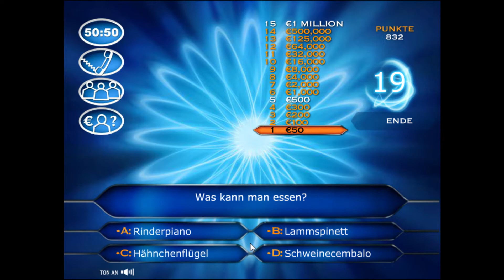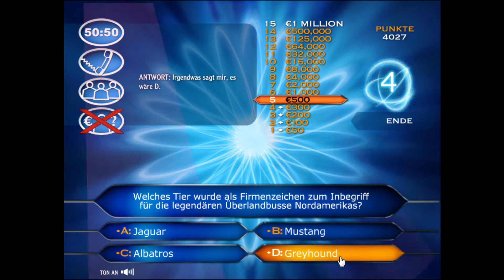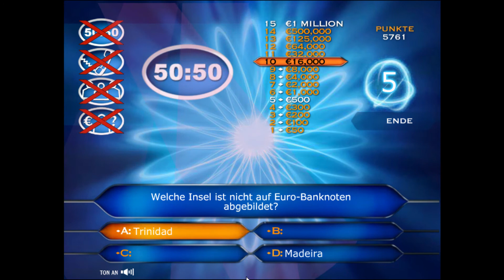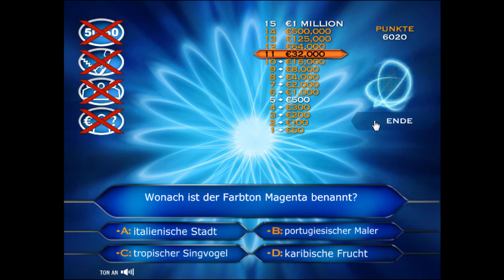WER WIRD MILLIONÄR ᴴᴰ #004 ►Magenta? WTF?◄ Let's Play WWM ⁞HD⁞ ⁞Deutsch⁞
█ Heute: Wenn Günther Jauch das sehen könnte ... Begebt euch auf die spannende Reise in die Welt des Wissens und fiebert bei einer spannenden Partie "Wer wird Millionär" mit. Ob Fred dieses Mal die 1-Millionen-Euro-Frage knackt?